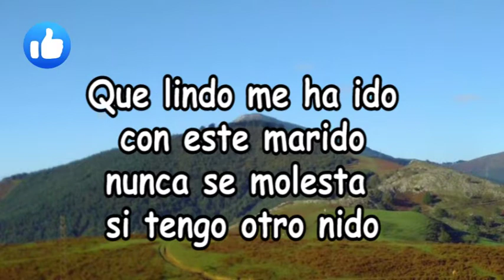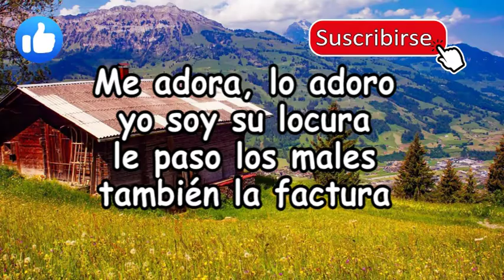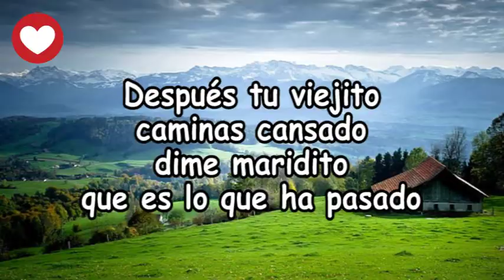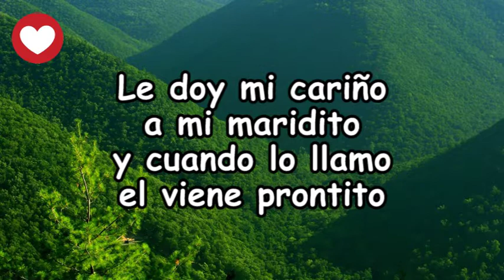MARIDITO DE ORO - PANBUR - KARAOKE PISTA - Hermanos Panta Bure